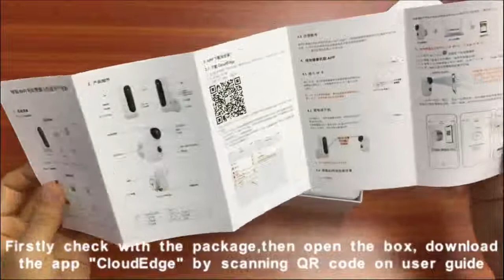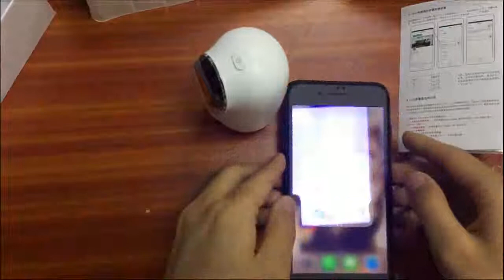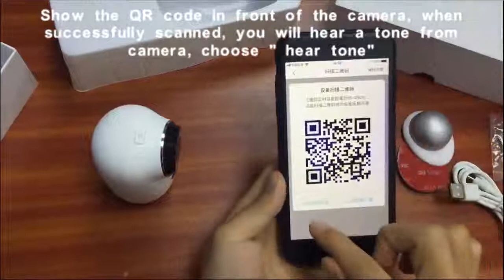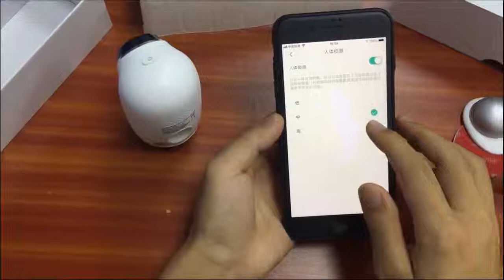2019 Newest Rechargeable Battery Camera A3 720P Waterproof Outdoor Indoor Wifi IP Camera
2019 Newest Rechargeable Battery Camera A3 720P Waterproof Outdoor Indoor Wifi IP Camera 2 Way Audio Baby Monitor CCTV Camera

Brief Introduction:

100% Wire-Free, HD720P IP Camera
6000mA (2pcs 18650 rechargeable battery)
Battery Standby time: 10 months
Battery Use time: 4 months (10 times trigger/day)
8m PIR, 10m IR Day/Night, IP65 waterproof, APP: Cloudedge

Main Features:
1. Weatherproof Casing Design for Outdoor / indoor Use
The weatherproof design offers you almost no limited placement! You can place wire-free security camera on a shelf or other flat surfaces, in baby’s room, pet’s room, garage, on a tree, etc., or mount the camera to the wall, inside or out,it can work perfectly in sunshine seasons.

2. Full HD Sharp Night Vision
See everything in details with true 720P Full HD. Get clearer and sharper images/videos than other wifi ip camera. With exceptional 10m night vision, you can see clearly even in the dark. Day or night, outdoors or indoors,  won’t stop protecting you. You can also check whether your baby is having a sweet dream at night on your mobile phones

3.PIR Motion Sensor — Instant & Accurate Alerts
130° wide-angle and highly sensitive PIR motion sensor offers almost no false alarms. No human movement can slip through without your notice. Receive instant app push notifications when motion events are detected. This battery-operated security camera will be woken up at once when you access the camera for live streaming or when motion events are detected. You will get rid of worrying about the rain or snow false alarm all day long.

4. 100% Wire-Free, Place It Anywhere Freely
This wifi surveillance camera is perfect to use when you are tiring of drilling holes or wiring. Installing process has never been so easy with innovative setup design! Screw the camera head into the bracket, you can fix it to anywhere you want within WiFi range. No cords, no wiring and no worries --- that’s the way “100% wire-free” should be!

5. Rechargeable Battery, Save Continuous Battery Cost
This wifi camera works with a rechargeable battery. With the Micro USB power cable in the package, you may charge the battery any time by universal 5V 1A power adapter(phone charger). The Full battery standard time is 10 months, it can use 4 months(10 times trigger/day), including remote access and sd card motion triggered recording. This really saves much cost on a battery camera.

6. Two-Way Audio, Hear &Talk Back via Your Smartphones
Hear what’s going on inside/outside your home and talk back just with a touch! With built-in microphone and speaker, you can communicate with your elders, kids, babysitters, pets, etc., wherever you are, making you feel your beloveds are always in your sight. Even when you are at work or at journey, you may talk to the delivery man how to handle your package.

7.Remote Viewing, Anytime, from Anywhere
Remotely view the camera via: free Cloudedge App on your IOS and Android mobile device. Simple steps to setup the camera without any wires, but just follow its voice instruction, you will get the camera working in the wifi network. (PS: the camera has to work under 2.4G wifi network for remote access, NOT support 5G).